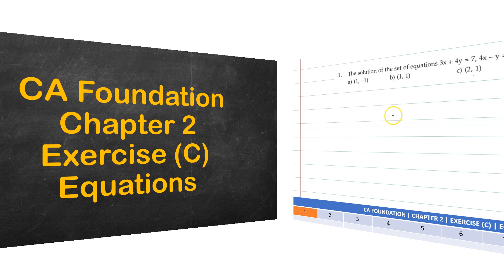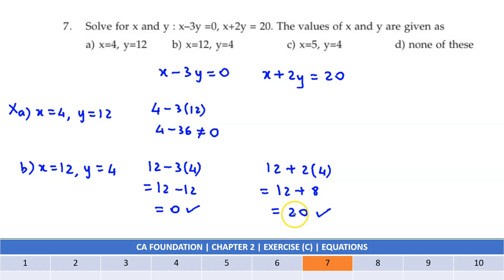CA Foundation | Quantitative Aptitude | Equations | Exercise 2 C | ICAI Module Solutions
CA Foundation Chapter - 2 : EQUATIONS (Exercise C, Chapter 2 - ICAI Study material)

This video explains the solution of all the problems of Exercise C of Equations (Chapter 2 in CA Foundation Quantitative Aptitude study material book provided by ICAI).

Click the time stamp to jump to the required question's solution, or watch it all :-

00:00 Intro
00:06 Question 1 - The solution of the set of equations 3x + 4y = 7, 4x - y = 3 is...?
01:48 Question 2 - The values of x and y satisfying the equations x/2 + y/3 = 2, x + 2y = 8 are given by...?
04:02 Question 3 - x/p + y/q = 2, x + y = p + q are satisfied by. ?
05:17 Question 4 - The solution for the pair of equations 1/16x + 1/15y = 9/20, 1/20x - 1/27y = 4/45 is given by...?
07:23 Question 5 - Solve for x and y: 4/x - 5/y = x + y / xy + 3/10 and 3x = 10 (y - x).
11:13 Question 6 - The pair satisfying the equations x + 5y = 6, (x + y) / (x - y) = 5/3 is given by...?
12:37 Question 7 - Solve for x and y : x - 3y = 0, x + 2y = 20.
14:10 Question 8 - The simultaneous equations 7x - 3y = 31, 9x - 5y = 41 have solutions given by
16:05 Question 9 - 1.5x + 2.4y = 1.8, 2.5(x + 1) = 7y have solutions as
18:29 Question 10 - The values of x and y satisfying the equations 3 / (x +y) + 2 / (x - y) = 3, 2 / (x + y) + 3 / (x - y) = 3 2/3 are given by...?
21:15 End Screen